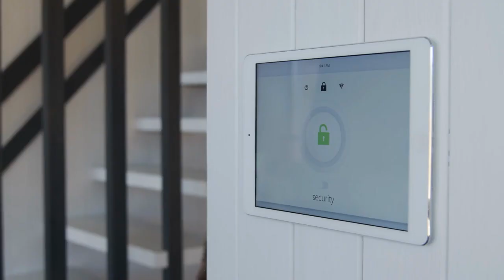Alliance Communicatons Casper Wyoming 82601